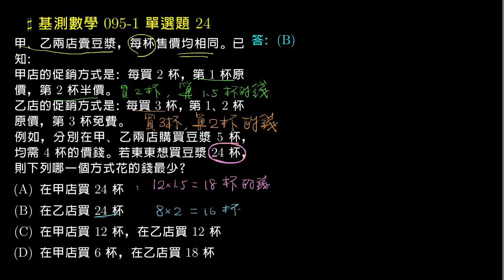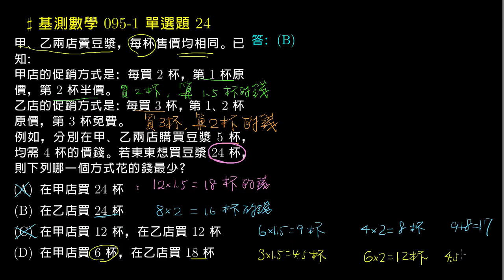【基測數學】95v1 單選24：應用問題